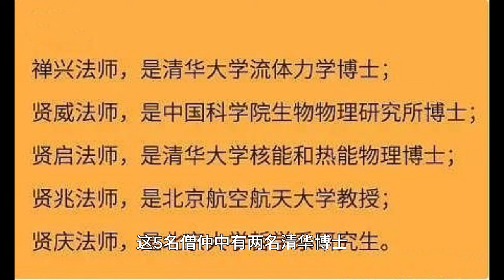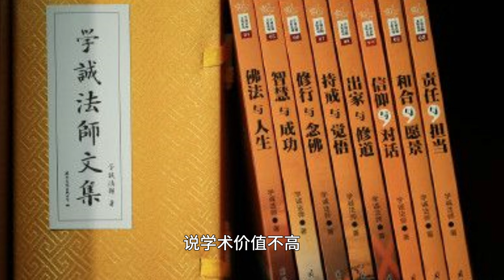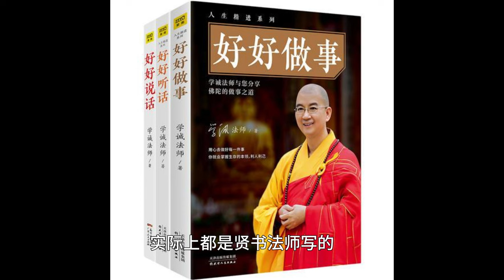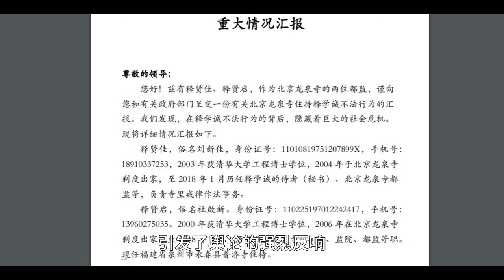淫僧的升起与毁灭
功成名就后，释学诚被宣传成：以第一名的成绩考入中国佛学院。实际上考试不及格的他，是因为走后门，才破格录取。今天我们聊聊中国佛教协会会长释学诚。